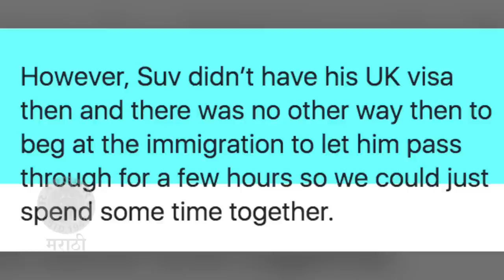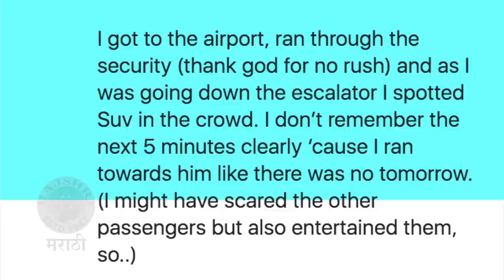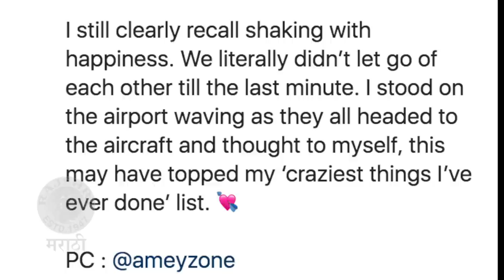Sakhee Gokhale's MOST CRAZIEST Thing Ever Done For SUVRAT | 'फक्त त्याला पाहण्यासाठी केली 'ही' गोष्ट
अभिनेत्री सखी गोखलेने सुव्रतबरोबरची एक आठवण शेअर केली आहे. त्याला एकदा पाहता यावं यासाठी काय केलं ते तिने सोशल मीडियावर शेअर केलं आहे. Watch this video to know more.